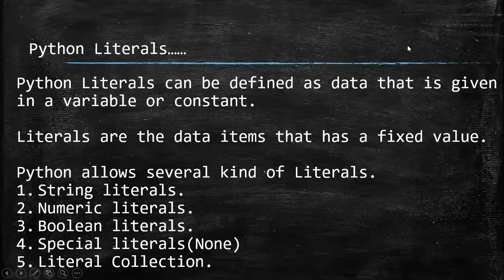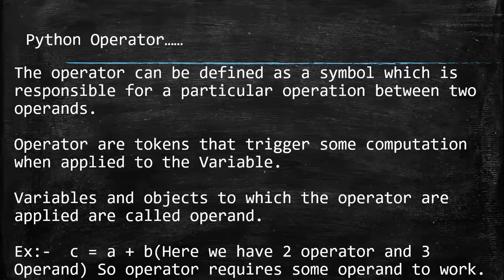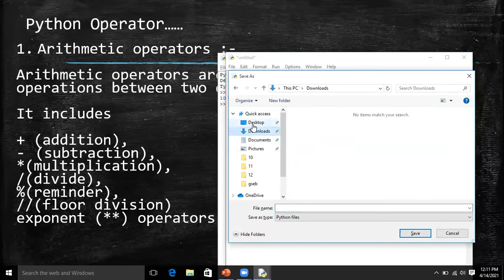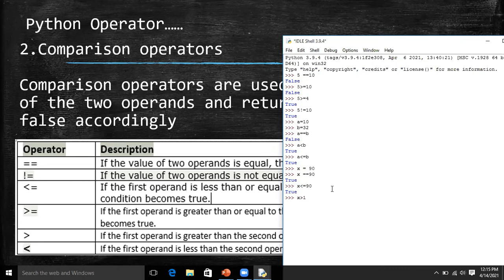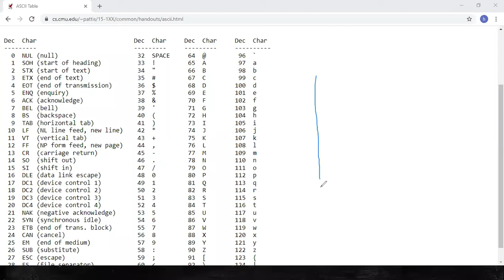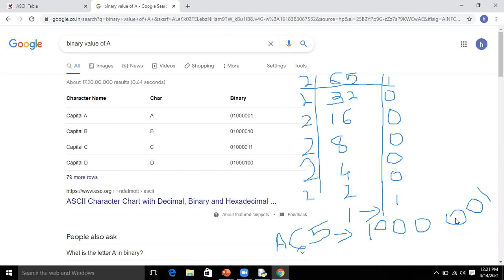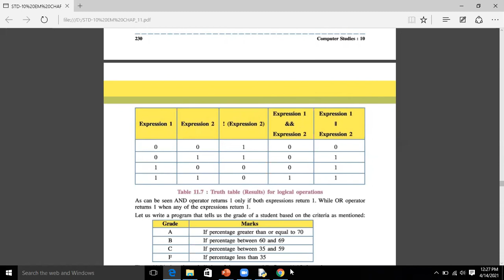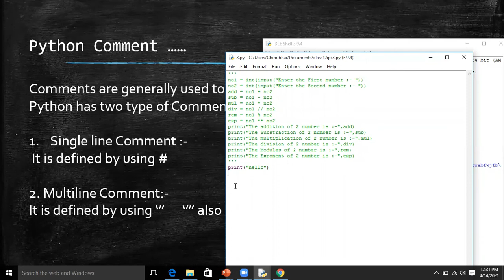Day 3 Python revision.............